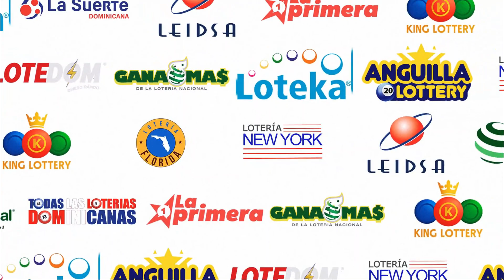LOTERIA FLORIDA Tarde RESULTADOS DE HOY